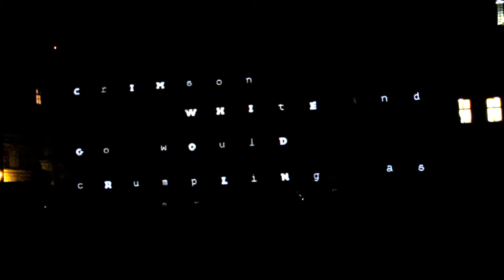SIGNAL Festival 2013 - Sila Sveta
SIGNAL Festival 2013 - Tyršův dům (Michnův palác), Praha
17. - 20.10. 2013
Sila Sveta - Noc